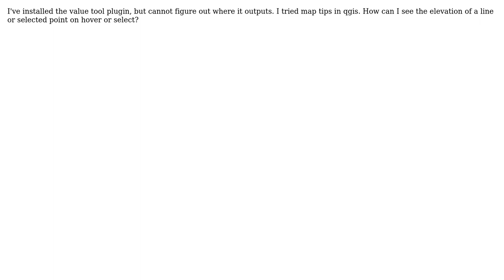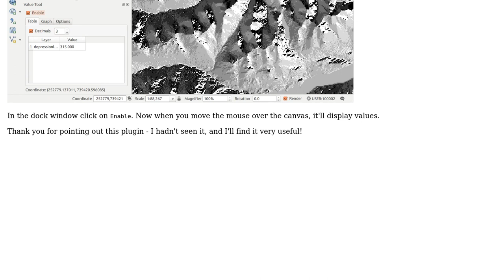GIS: QGIS: Show line ELEV on hover or select?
With thanks & praise to God, and with thanks to the many people who have made this project possible! | Content (except music & images) licensed under CC BY-SA | Music | Images & others | With thanks to user Steven Kay user Ben Dauphinee and the Stack Exchange Network Trademarks are property of their respective owners. You are responsible for your own actions.